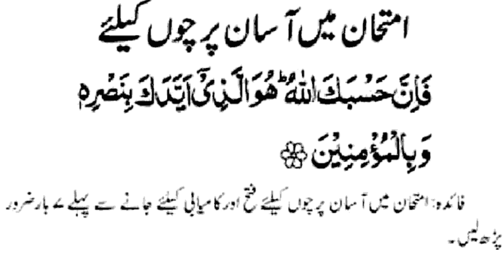imtakhan mein kamyabi ka wazifa//wazifa for success//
This chennal is about islamic knowledge. you can get islamic information, islamic wazif and naats in urdu.imtihan mein kamyabi ka wazifa,kamyabi ka wazifa,imtihan mein kamyabi ki dua,wazifa for success in exam,exams k liye wazifa,wazifa for students,wazifa for exam success,molana makki sahab,maulana makki al hijazi,latest bayan,maulana makki